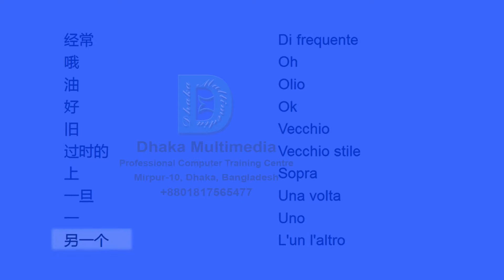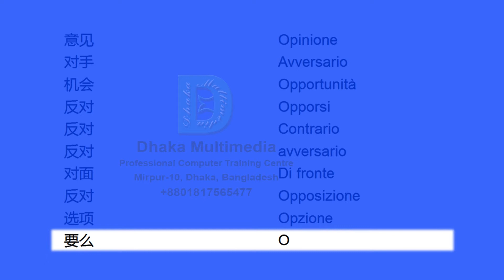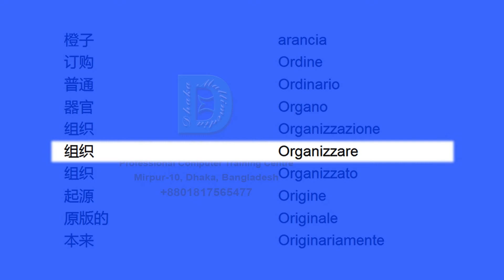Chinese to Italian | Most Common Words in English Part 39 | Learn English